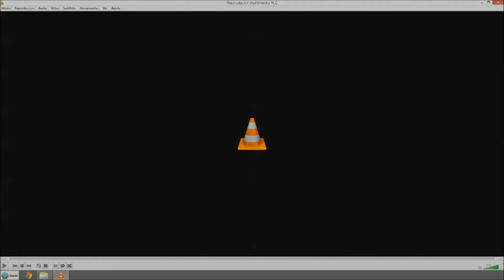CUESTION DE PELOTAS-FIDEL FERNAN ENTREVISTA A LOLY VILLARES Y ROCIO VARELA